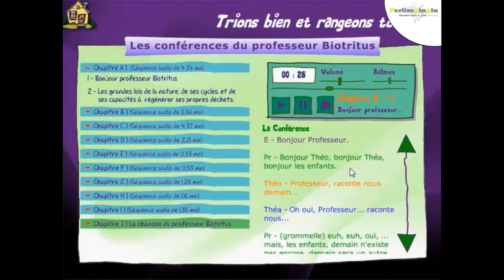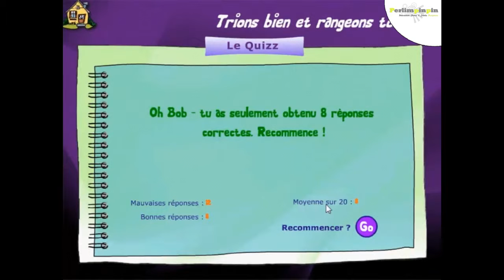Professor Biotritus Conferences – The Educational Game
With the aim of helping local teachers to develop practical actions related to recycling and waste sorting promotion, Sytrad asked us to create an educational game targeting primary schools. Therefore, we came up with Professor Biotritus’s little box: This kit does not require any previous preparation from the teacher and it is very simple to use. It allows them to explain to their students the fundamental points of the waste sorting process in a playful way, such as:

30 colourful posters that explain the main waste sorting guidelines that students can take home with them

30 activity books by Professor Biotritus: functional and adjustable, it regroups practical exercises propositions about the waste sorting process topic, its composition and the reduction in wasting production

An interactive quiz game to test their knowledge

 Professor Biotritus conference about wasting management (15 audio sequences of 20 mins. in total to watch in class)

The educational game “SORTING, CLEANING and WINNING” to learn how to recycle and have fun at the same time

Scenario: Children find themselves in a house where rooms are exceptionally untidy. They have to drive themselves to sort the waste in the proper containers. Of course, the game entails different obstacles!

At the end of the game, children will be unbeatable at waste sorting!

This game can be adjustable to your colour and waste sorting preferences as shown in this example: Play on-line

It is equally adaptable in screen-touch devices, tablets, wide screen with control without contact, etc. It can be integrated in an educational tour or in an exhibition.